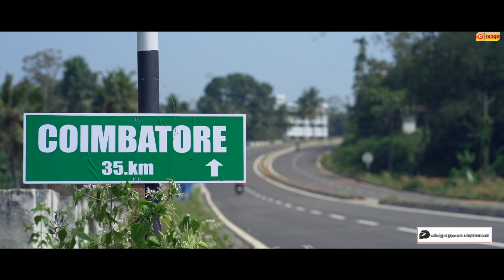ദിൽ മലയാളം ഷോർട് ഫിലിം 2023 Dil Malayalm Feel Good Short Film 2023 O'range Media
Story and Direction-mahadev
Producer _orange media
Co producer_rechus cook book
Editing and mix and colouring_binu ayoor(Global vfx)
Dop_sreehari
Gimble_mohammad
Helicam-sreelal
Art_rajashekharan P D
Production control_akash
Production manager_ abulal
Assistant director_aravind kp
Dubbing artist-Aswin, sneha
Actors
Abulal
Vinaya jp
Anandu
Akhilesh
Devika gopinath
Anupama
Yadhav
Rishi
Akhil k Anil
Arsha